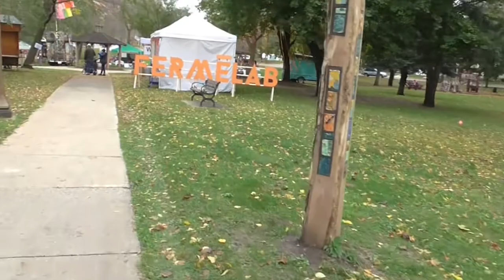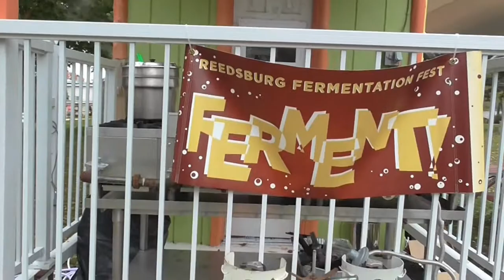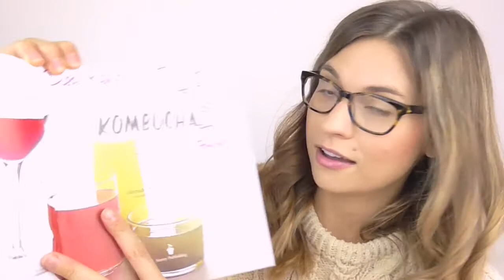FERMENTATION FEST 2017!!!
Fermentation Fest was AWESOME!  I'm so lucky that this great festival was only about an hour away from where I live.  Here's a little bit about my experience at the festival and the classes that I took.  HAPPY FERMENTING!!!

The Big Book of Kombucha by Hannah Crum and Alex LaGory

Recent videos...

*All products shown were purchased by me or were PR samples.  All opinions are my own.